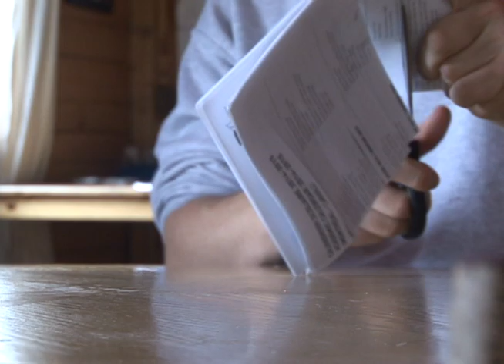Juste Une Fois au Chalet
Concordia University IMCA video production 2015